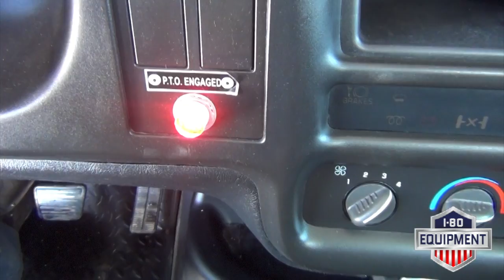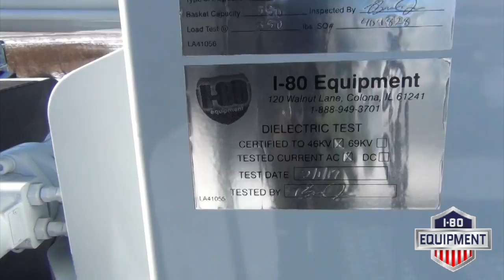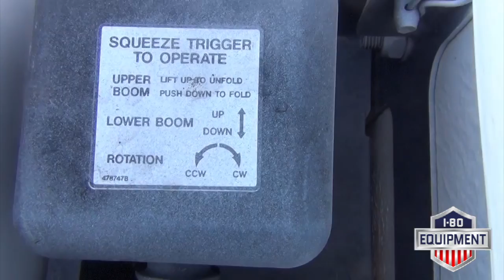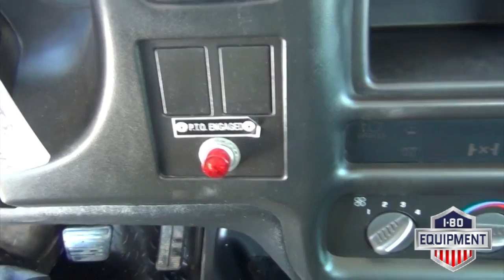2007 GMC C7500 Terex Hi-Ranger XT-55 Forestry Truck ST#404828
This video is about a 2007 GMC C7500 Terex Hi-Ranger XT-55  Forestry Truck ST#404828 sold at I-80 Equipment